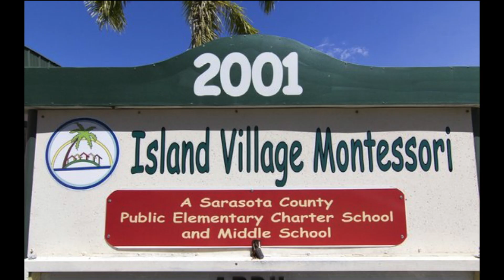Island Village Montessori School - Venice, FL